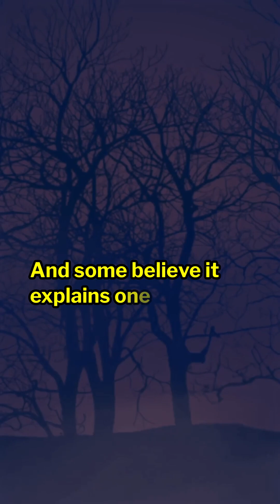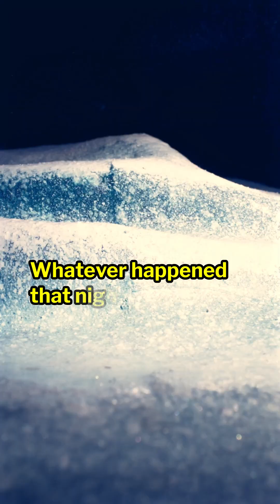Can Sound Waves Kill You?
Infrasound can make you kill yourself. And some believe it explains one of the most chilling unsolved mysteries in history: The Dyatlov Pass Incident.
Nine hikers in Russia went hiking into mountains only to never return. What happened on that icy slope has baffled the world for decades.